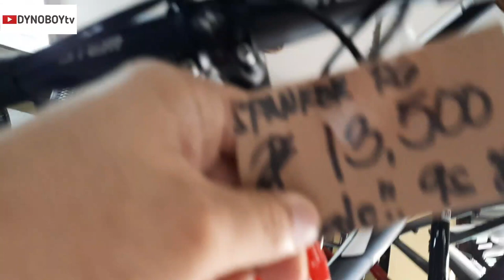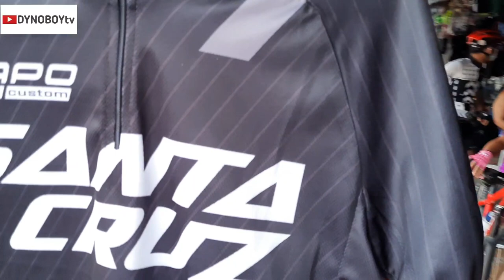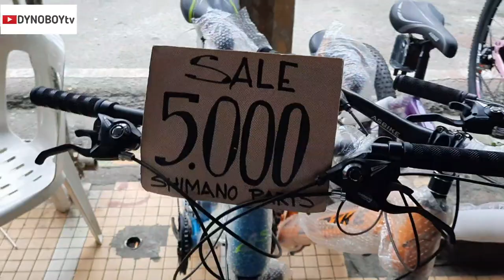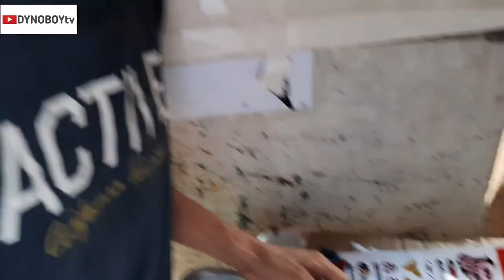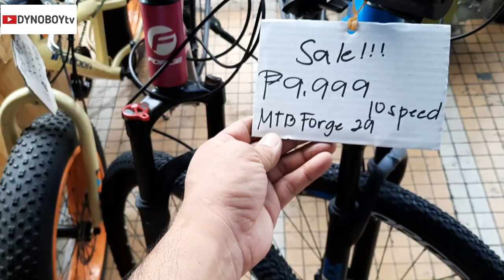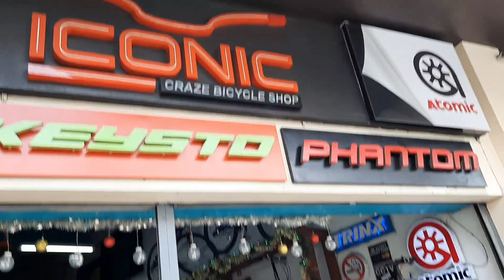PART 1 QUIAPO BANGKETA MURA NA BA? OCTOBER UPDATES ni DYNOBOYtv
Yown! What's up mga bayaw? Tara samahan niyo magtanong ng mga presyo ng bisikleta, accessories at piyesa sa bangketa ng Quezon Blvd. Quiapo Manila.

LET'S GO MGA BAYAW!!!

Maraming salamat sa inyong lahat na mga bayaw at hipag. Lalo na sa inyong suporta sa aking channel. Sana mag enjoy kayo at lagi kayong masaya😜🤪😝